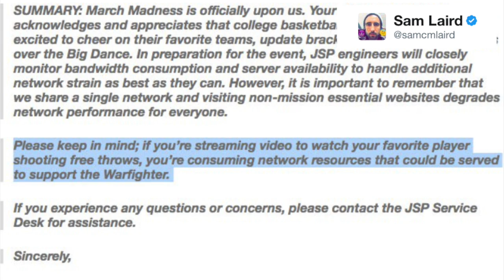The Pentagon Isn't Watching March Madness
The Pentagon let it's employees know that they should not be streaming March Madness games.  NESN.com's Courtney Cox shows you the email!